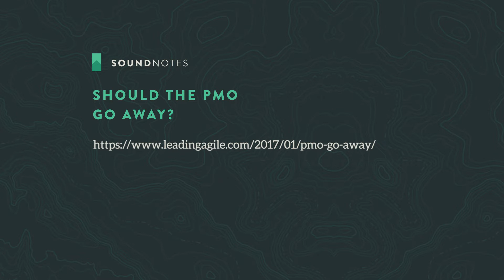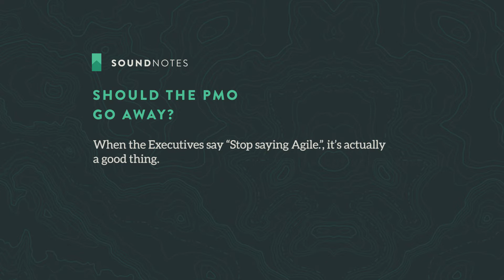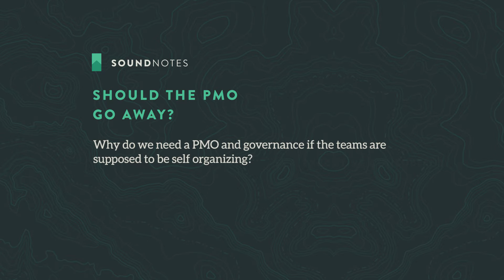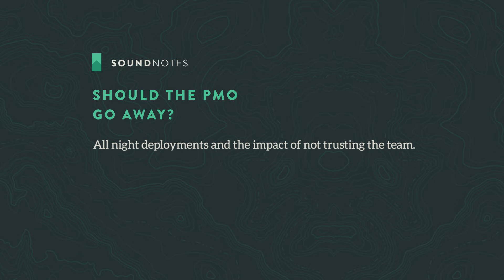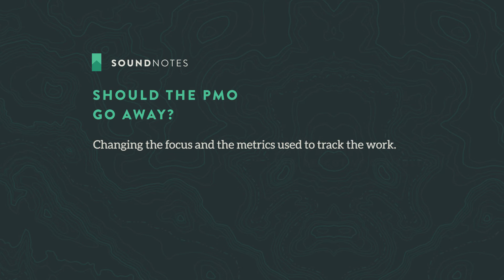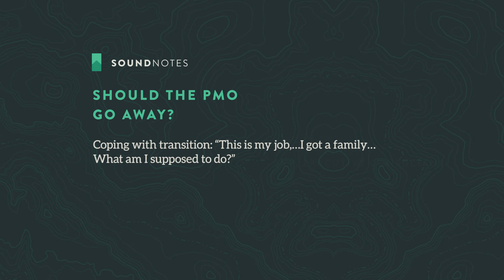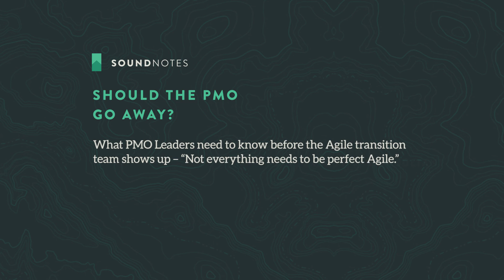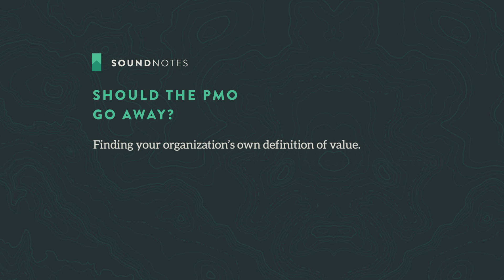PMO in an agile world - LeadingAgile SoundNotes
Host Dave Prior and guest Marty Bradley discuss the how the PMO can maintain its relevancy in an agile world, agile pmo governance, and managing the transition to agile.

Show notes:
00:00 Podcast Begins
00:35 What does a LeadingAgile Executive Coach actually do
01:40 When the Executives say “Stop saying Agile.”, it’s actually a good thing.
03:05 Should the PMO go away as an organization becomes agile? Who’s asking and why?
07:12 Why do we need a PMO and governance if agile teams are supposed to be self organizing?
08:38 If we do not have trust, how can we have self-organization and Agility?
09:39 All night deployments and the impact of not trusting the team
10:43 When the people who “know better” create a system that fosters missed deadlines and failure, they create a very dysfunctional form of predictability
12:15 How the PMO can maintain its’ relevancy in an organization transitioning to Agile.
13:27 How do we maintain the necessary non-agile elements when we transition to Agile?
14:55 How can we have more empathy for the members of the PMO and the massive personal and career change they are facing in maintaining the stability of a traditional approach while supporting the change to Agile?
16:29 Changing the focus and the metrics used to track the work
17:10 The impact of agile on Development Managers
18:12 Why would the PMO want to eliminate the need for their own position (if we transition from waterfall to Agile)
18:42 Coping with transition: “This is my job,…I got a family…What am I supposed to do?”
19:55 Maintaining a balance between preserving the necessary domain knowledge and changing as fast as you can
20:29 What PMO Leaders need to know before the Agile transition team shows up – “Not everything needs to be perfect Agile.”
23:51 If I am in a PMO and I want to get up to speed and maintain my own relevancy, what do I need to learn?
25:10 “I’d look at my company and figure out what is value in my company?” How do you define value?
27:02 Finding your organization’s own definition of value
27:46 Closeout